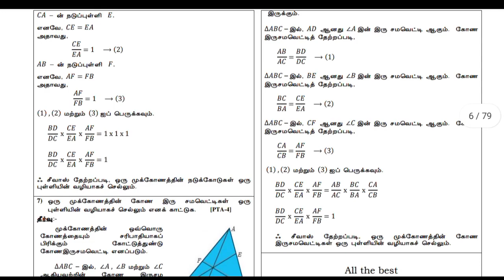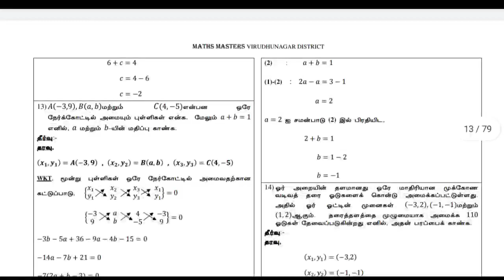10-ஆம் வகுப்பு||கணிதம்||இரண்டாம் திருப்புதல் தேர்வு -2022 சிறப்பு கையேடு||Tamil medium